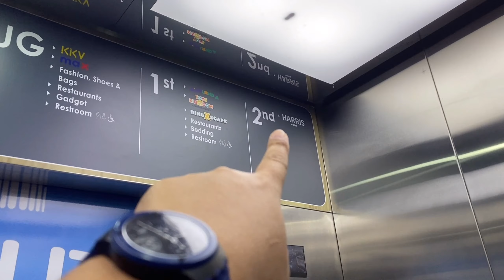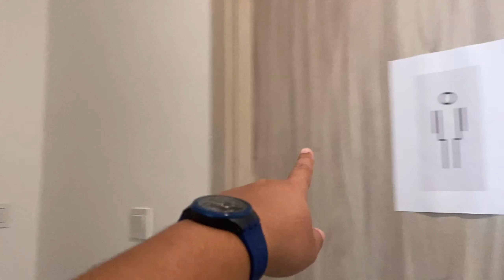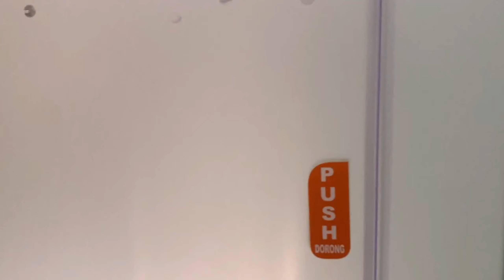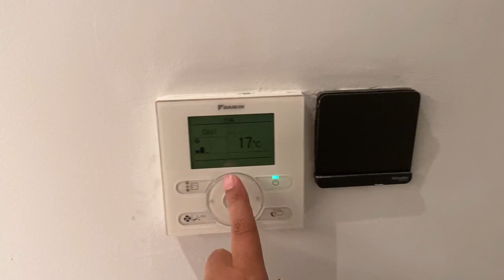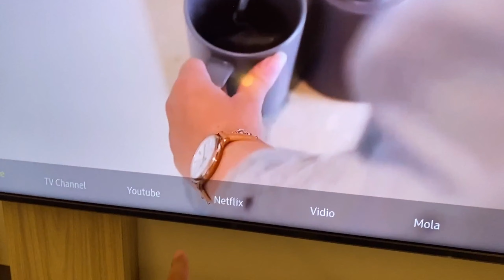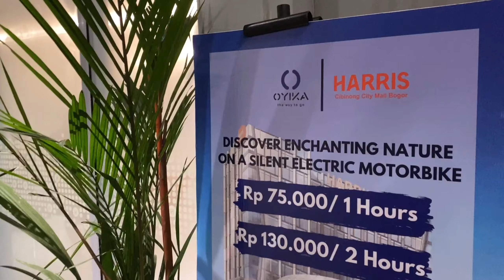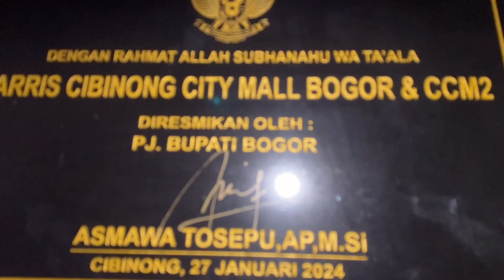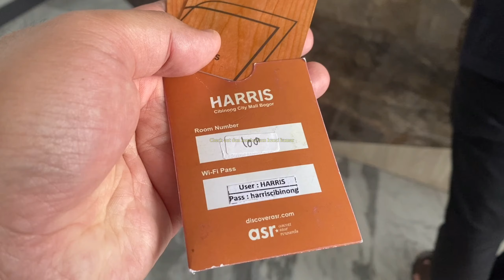Hotel Harris CCM Hotel Harris Cibinong City Mall 2